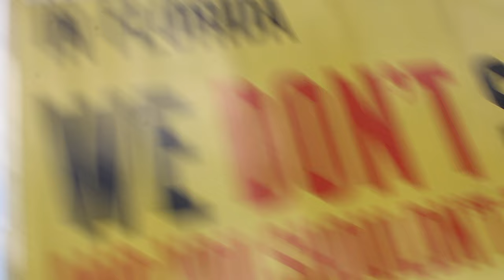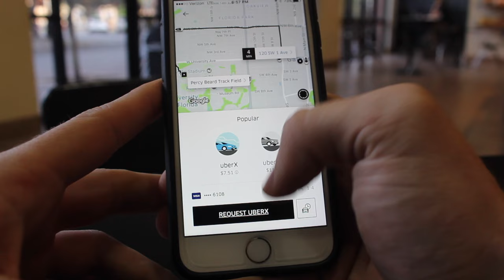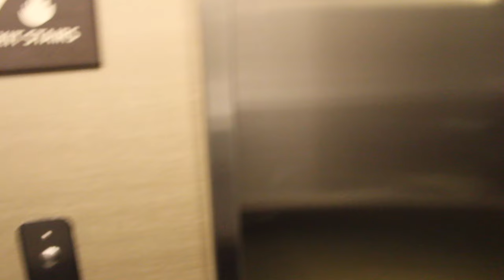4X100 & 4X200 Collegiate Records For The Women Of Oregon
- What editing program do you use? - Final Cut Pro X but I want to switch to Premier Pro CC and I use a mac
* Update I tried Premier Pro CC, Didn't like it so were staying with Final Cut

- Where do you go to school? - I go to The University of Oregon

The Camera I Use
The Big Camera I Want